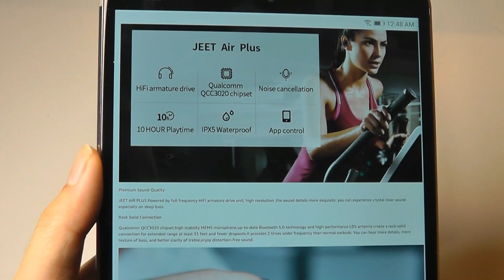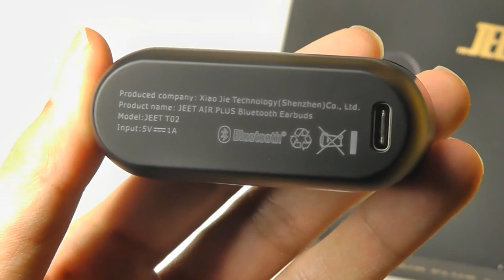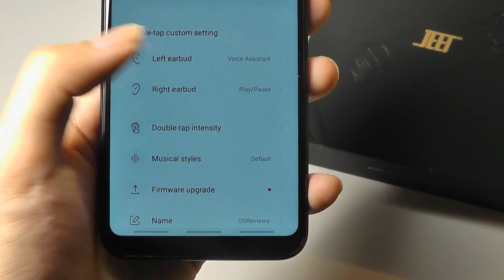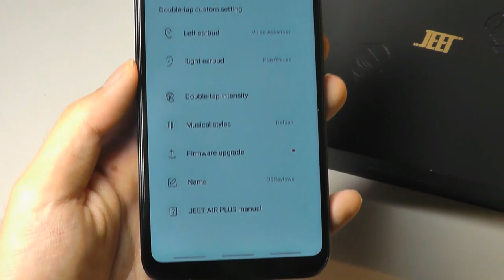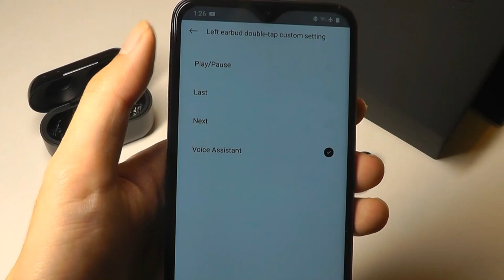REVIEW: JEET AIR Plus TWS Wireless Earbuds, App Control 3D Sound?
JEET AIR Plus TWS Earbuds Bluetooth 5.0 IPX5, Qualcomm AptX
White color

Details:
Using a full range HiFi balanced armature driver and Bluetooth 5.0, JEET Air Plus provides a high resolution stereo sound, high efficiency, reliable connectivity, allowing you to enjoy music, videos and calls in full fidelity without latency or interruptions. An LDS antenna, derived from satellite technology, to create an seriously strong connection between your true wireless earbuds and your device—even in busy places. No skips, no drops.
Qualcomm QCC3020 chipset is compatible with aptX audio technology and AAC Hi-Res transmission which is optimized for iOS and Android devices to provide better sounding audio at similar bit rates.A high stability MEMS microphone + CVC environmental noise cancellation technology allows you to communicate in loud environments as if you were talking face-to-face.
Intelligent tap control: The face of both earbuds are tap sensitive and can be tapped to adjust volume, change tracks, play/pause and answer calls.With the free JEET Play app, you can customize tap functions, adjust the sound signature, and apply firmware upgrades for future improvements.The earbuds start pairing as soon as charger case is opened, already establishing a connection as you pick them up so that you can enjoy your audio without delay.
With a lightweight & compact design, each earbud weighs just 0.2 oz, and a mere 1.6 oz including the case which easily fits in a pocket. The ergonomic design and use premium materials ensures lasting comfort. Soft silicone ear-tips (in 3 sizes) ensure the optimal listening experience, and ear-wings provide a secure fit for users.
Up to 35 hours total battery life. The earbuds provide 10 hours of playback time per charge. The charging case can charge the earbuds for 3.5 times that capacity. With quick charge, you get 3 hours of use with 15 minutes of charging. The battery has multiple protections built in for safety and stability.

Premium Sound Quality

JEET AIR PLUS Powered by full frequency HiFi armature drive unit, high resolution ,the sound details more exquisite, you can experience crystal clear sound especially on deep bass.

Rock Solid Connection

Qualcomm QCC3020 chipset,high stability MEMS microphone,up-to-date Bluetooth 5.0 technology and high-performance LDS antenna create a rock-solid connection for extended range at least 33 feet and fewer dropouts.It provides 2 times wider frequency than normal earbuds. You can hear more details, more texture of bass, and better clarity of treble,enjoy distortion-free sound.

Extented Battery Life
An optimized battery provides up to 10 hours of music playback/talk time, and up to 35 hours total including the charging case. The charging case will recharge the earbuds for 3 times full-length charges.

Battery capacity 400mAh (charging case ),55 mAh (earbud)

Charging time less than 1.5 hours (charging case ),less than 1 hour (earbud).

Easy-to-use Tap Control (Prevent touch or press)
Double tap either earbud to answer and end incoming call.

Double tap right earbud twice to play and pause.

Double tap left earbud twice to wake up Siri

Auto Pairing
After first use,earbuds automatically turn on and connect with your smart phone for quick and easy access to phone calls or music soon as you open the charging case; automatically turn off and charge when return to the case.

Intelligent APP Control
Upgrade earbuds system ,music style customize adjust tap force and double-tap function via APP.It's convenient for your use.